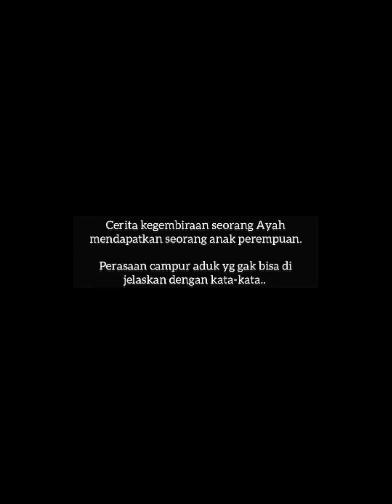Menjadi Seorang Ayah | Cerita Izu